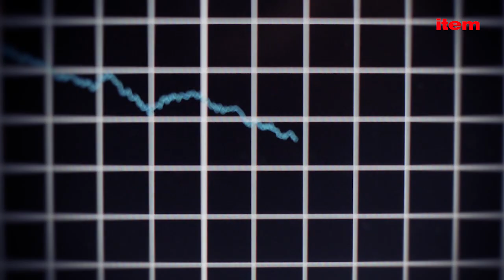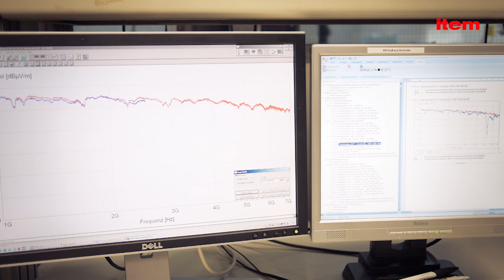Metallfreie Profile von item: EMC Test NRW macht Transmissionsmessung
Mit einem hochpräzisen Messfahren prüft EMC Test NRW die Transmission von unterschiedlichsten Produkten für elektromagnetische Wellen, neben der elektrischen Isolation der Hauptvorteil des metallfreien KH-Profils von item Industrietechnik.

Dr. Holger Kellerbauer erklärt den Versuchsaufbau und bewertet die Eignung der KH-Profile für den Einsatz als Prüftisch, Halterung oder Regal im Vergleich zu anderen, nicht leitfähigen Materialien.

►Wenn Ihnen das Video gefällt oder Sie Anmerkungen dazu teilen möchten, freuen wir uns über Ihre Kommentare.